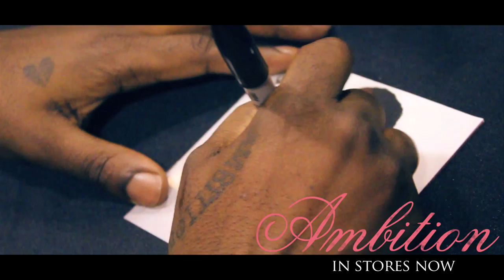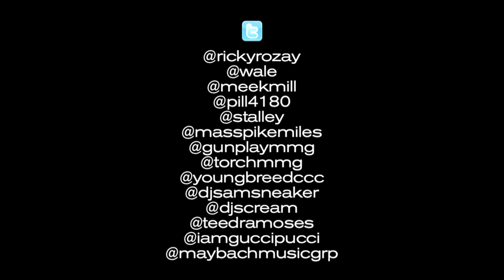WALE NODAYSOFF VLOG : ALBUM RELEASE WEEK